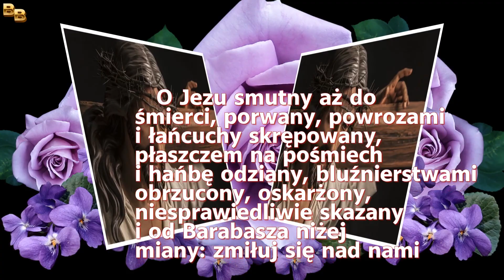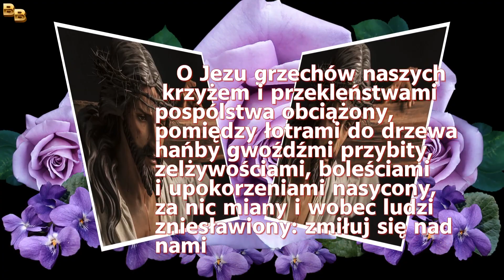Modlitwa do Pana Jezusa Cierpiącego